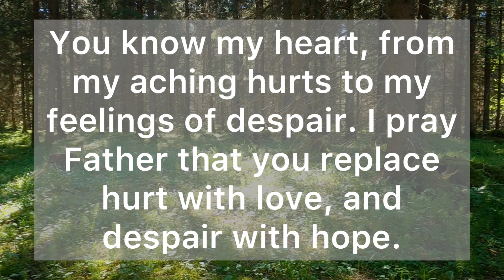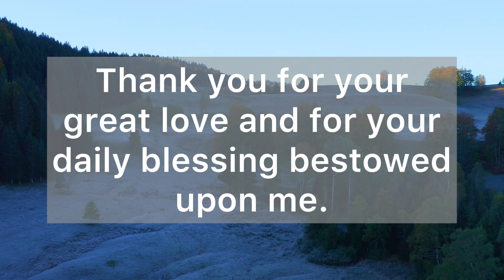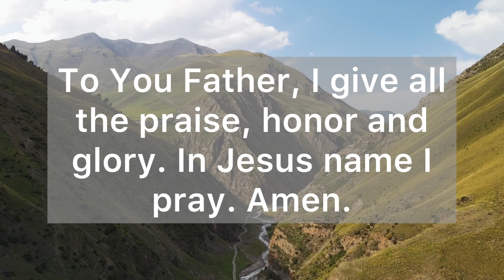Lord, I Praise You For Your Omnipotent Hand Of Protection Over My Life - Daily Prayers #398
Dear Heavenly Father, I praise you for your omnipotent hand of protection over my entire life. You know my heart, from my aching hurts to my feelings of despair.

I pray Father that you replace hurt with love, and despair with hope. Fill me fresh with your spirit, and renew my heart with you healing power. Forgive me for the times I didn’t trust you or for doubting your goodness, or not believing you’re really there. Increase my faith Father, and give me the wisdom to believe that you are always with me and will never leave me.

Protect me from every evil plan against my life. I choose joy and peace when the whispered lies come and say that I should have no joy or peace. Thank You for Your great love and for your daily blessing bestowed upon me.

"And so we know and rely on the love God has for us. God is love. Whoever lives in love lives in God, and God in them.” (1 John 4:16)